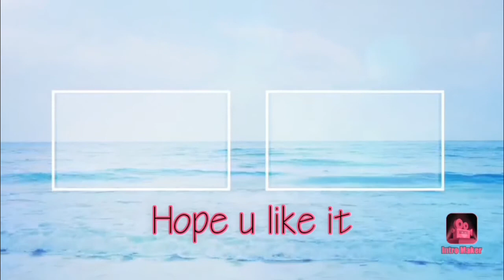Tiktok Compilations //Clay Vlog Tv//Quarantinedays